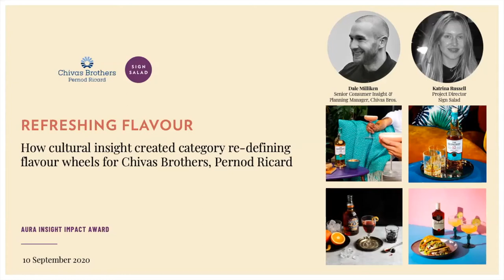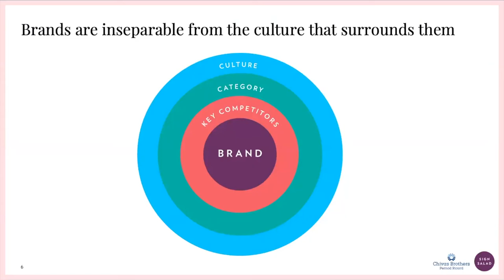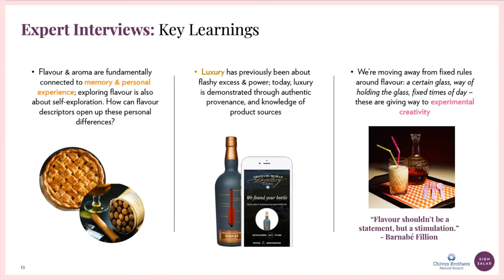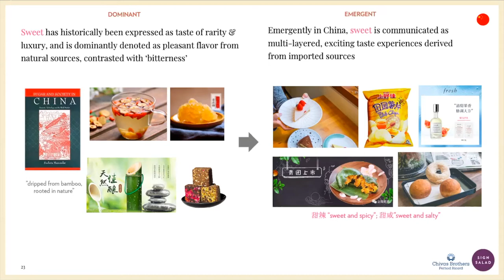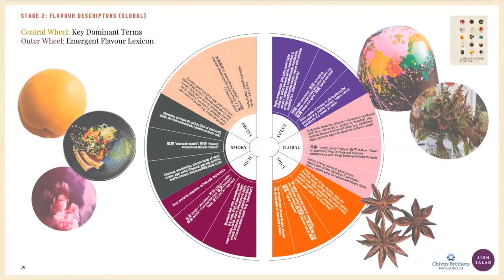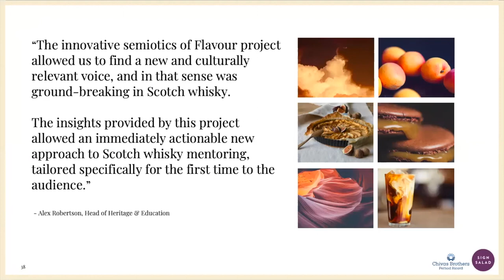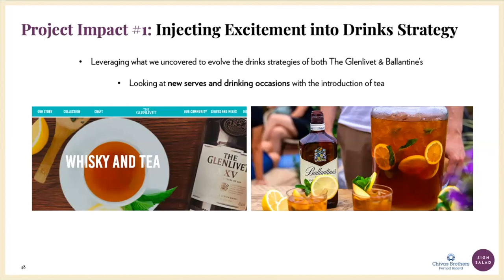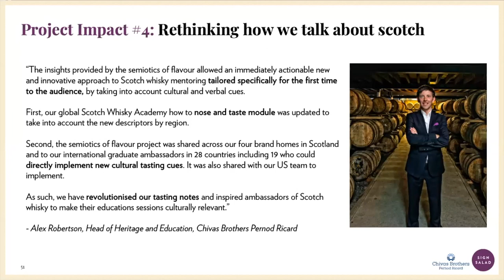Using semiotics to evolve the descriptors of whisky flavours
Sign Salad and Chivas Bros
AURA Insight Impact Award Winner 2020